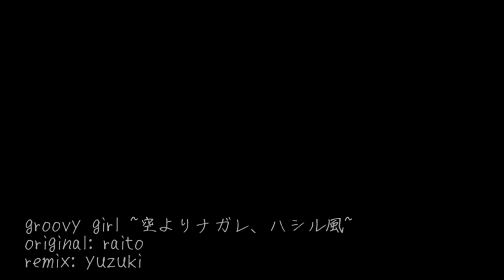groovy girl ~空よりナガレ、ハシル風~ 【Remix】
A remix of Raito's Gallant Girl -空より流れ、走る風- from Under Night In-Birth: Exe Late, the theme for Nanase. Done in house style because why not?